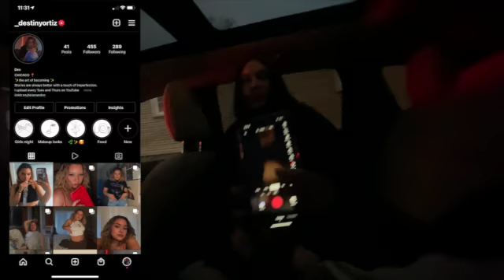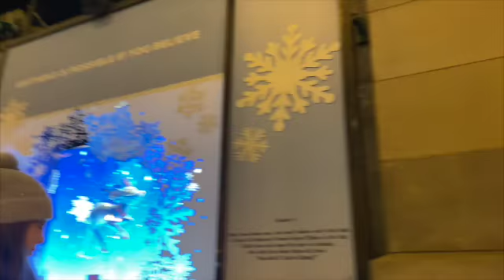Spending Christmas with family + Christkindlmarket Chicago + Christmas traditions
HAPPY TUESDAY EVERYBODY!  This is how I celebrate Christmas with my family! Christkindlmarket, reading the Macy's stories on the windows, visiting the millennium park christmas tree.

 Keep in touch:
weeklyvlog vlogging vlogger youtube Spending Christmas with family Christkindlmarket Chicago 2021 Christmas traditions